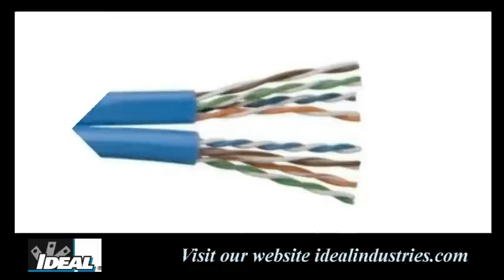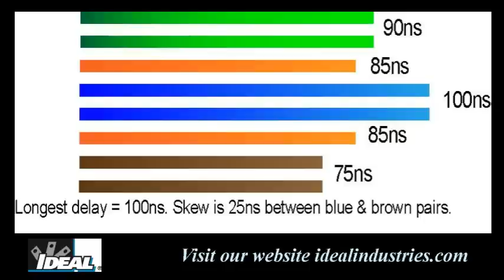Cable Length, Delay Skew, DC Resistance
In this video Ron will cover cable Length, Delay Skew and DC Resistance testing parameters used when certifing a UTP category cable like Cat 5e or Cat 6 cable. He will explain what they are and why we use them.